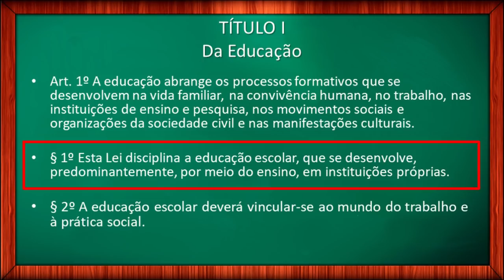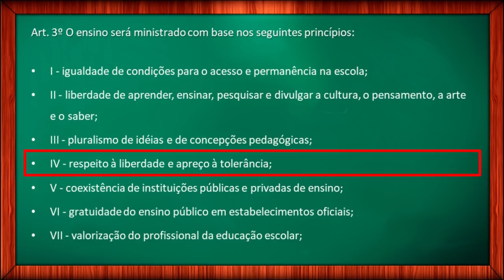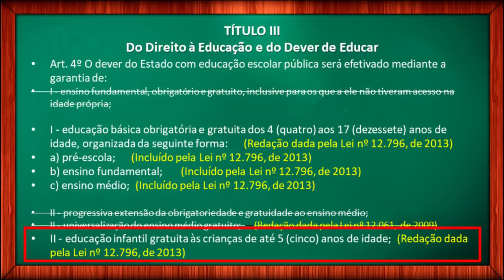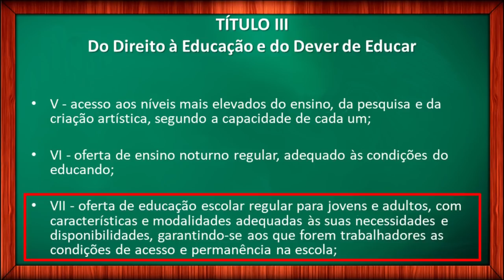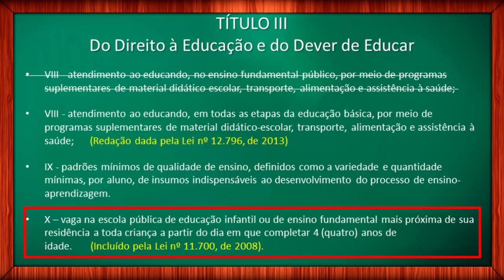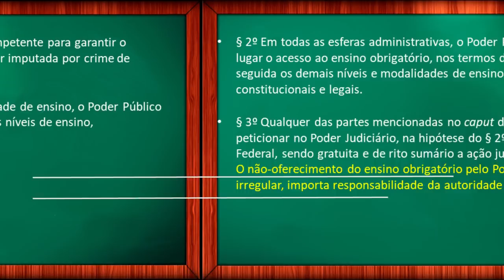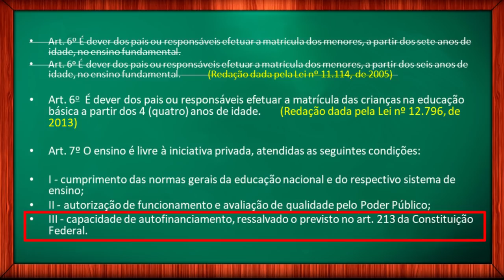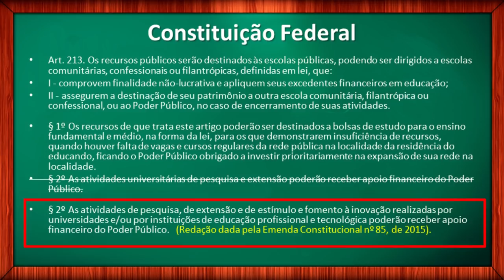LEI DE DIRETRIZES E BASES DA EDUCAÇÃO NACIONAL - DESATUALIZADO! VEJA NAS DESCRIÇÕES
Lei de Diretrizes e Bases da Educação Nacional – LDB – 9394/1996 (atualizada).
Para estudar a Lei de Diretrizes e Bases da Educação Nacional, criei essa série de vídeos sobre a LDB 9394/1996.

Essa série vai apresentar a Lei de Diretrizes e Bases da Educação Nacional – artigo por artigo – A primeira aula trata sobre como estudar a LDB. Este segundo vídeo, apresenta a LDB artigo por artigo atualizado os capítulos Da Educação; Dos Princípios e Fins da Educação Nacional; Do Direito à Educação e do Dever de Educar.

A Lei de Diretrizes e Bases da Educação Nacional, a LDB 9394/1996 já sofreu diversas modificações, por isso, estou deixando todas as modificações sofridas pela LDB nos slides que são apresentados durante a leitura.

O LINK ABAIXO ESTÁ ATUALIZADO! ACOMPANHE POR ELE
Veja a série completa sobre a Lei de Diretrizes e Bases da Educação Nacional - Leitura lei 9394/96:
Se você está estudando para algum desses concursos, não deixe de ver os links:

Vídeo 4. LDB 9.394/1996: Dos Níveis e das Modalidades de Educação e Ensino.

Vídeo 5. LDB 9.394/1996: Da Educação Infantil; Do Ensino Fundamental.

Vídeo 6. LDB 9.394/1996: Do Ensino Médio.

Vídeo 7. LDB 9.394/1996: Da Educação Profissional Técnica de Nível Médio.

Vídeo 8. LDB 9.394/1996: Da Educação de Jovens e Adultos; Da educação Profissional.

Vídeo 9. LDB 9.394/1996: Da Educação Superior.

Vídeo 10. LDB 9.394/1996: Da Educação Especial.